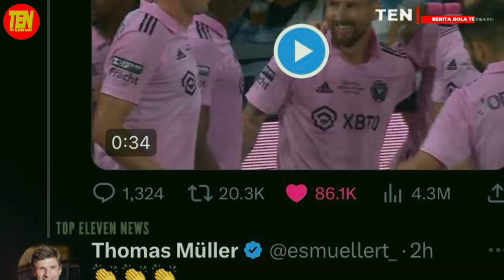BUAT MELEK DUNIA! Reaksi Muller Sadarkan Ke Dunia Bahwa Messi Lebih Besar Dari Sepakbola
✅ Nyalakan NOTIFIKASI ❗ Supaya kamu Jadi yang pertama dapatkan info terbaru dari TOP ELEVEN NEWS 🏆 Berita Terbaru Sepakbola Dunia

Inter Miami MLSnews  beritasepakbolaindonesiaterbaruhariini2023 beritasepakbolaterbaru beritasepakbolaIndonesia beritasepakbolahariini beritasepakbolaterbaruhariiniindonesia

Inter Miami juara liga MLS
Messi Goal Freekick
formasi tim Inter Miami terbaru
berita terbaru mbappe

berita transfer pemain musim depan Ronaldo christiano ronaldo cr7erling haaland lewandowsky sadio mane "Ikhlas Jalani Nikmati Syukuri" mohammed salah mo salah kylian mbappe neymar jr pochettino zidane pep guardiola xavi hernandez

TOP ELEVEN NEWS
BERITA TERBARU HARI INI
BERITA BOLA TERUPDATE